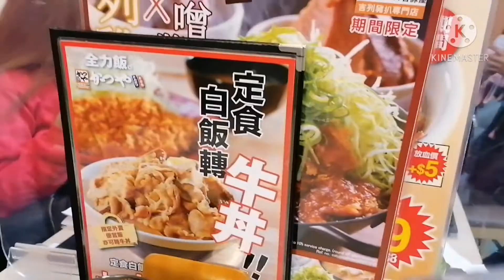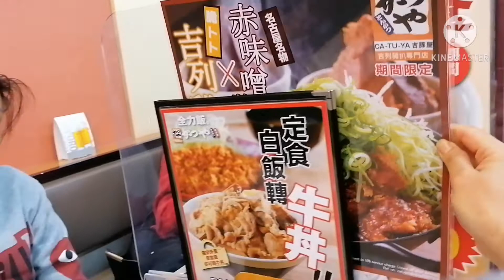PANANDALIANG PagTaTagpo#LUNCH WITH FRIENDS CHRISTMAS DAY Holidays.Hongkong WayneLyn Vlogs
DURING THE PANDIMIC IN HONGKONG AS WE STILL IN 4TH WAVE CASSES. WE CELEBRATED OUR QUICK TOGETHERNESS WITH FRIENDS WHILE WE ARE AWAY TO OUR FAMILYS As we feel the spirit of Christmas in our HEARTS.